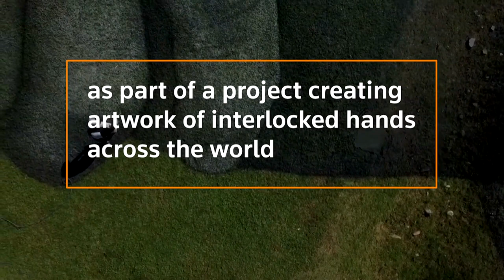Drone flies over artist's giant ‘human chain’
French land artist Saype presented his latest giant spray-painted ‘human chain’ in Turin, part of a project creating artwork of interlocked hands across the world to encourage humanity and equality